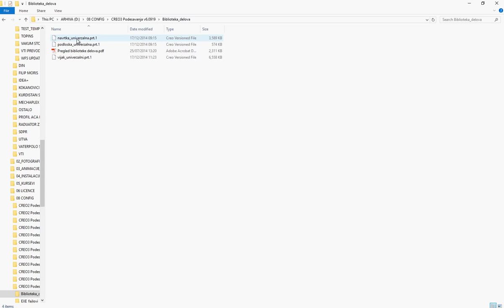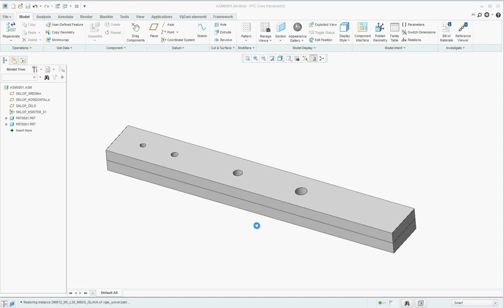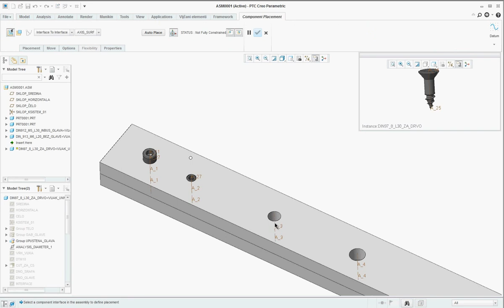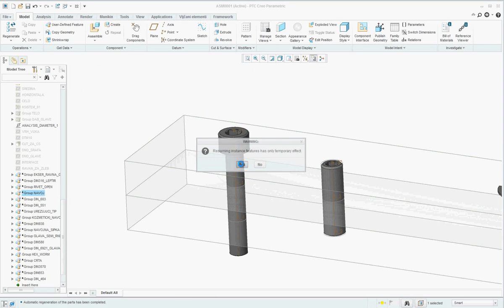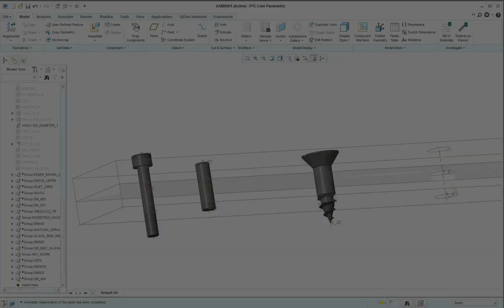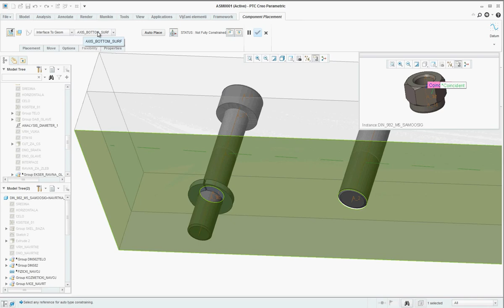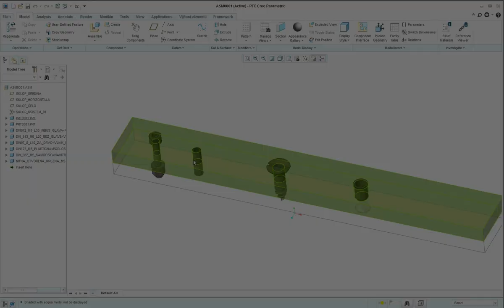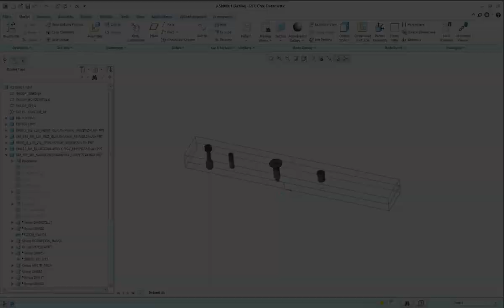Biblioteka vijčanih elemenata za Creo Parametric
Opis i upotreba biblioteke vijčanih elemenata.